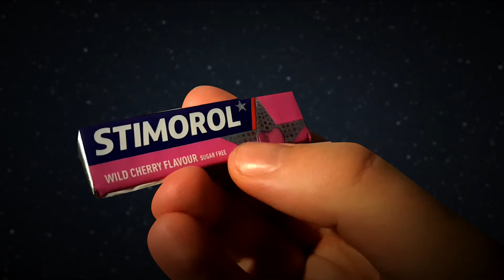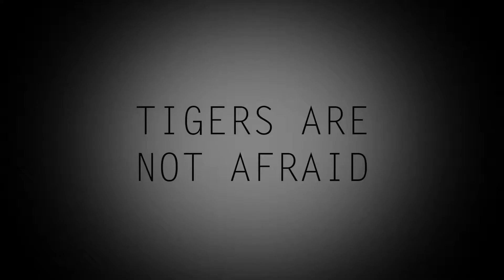3 UHYGGELIGE film at se på HALLOWEEN 2021! - RasMovies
Det er oktober og det betyder Halloween og gyserfilm!
Hvid du ikke har nogen anelse om, hvilke film du skal se, så har jeg løsningen til dig her.

I denne video har jeg fundet 3 skræmmende film, som jeg synes er værd at tage et kig på.
De her film vil med garanti få håret til at stå op i nakken på dig og tvinge dig til at sove med natlampen tændt.
Så gør dig klar til at stå ansigt til ansigt med spøgelser og ånder og onde væsener fra den 13. dimension!

Klips fra disse film er blevet brugt:

Tigers are not afraid (2017) - Videocine
The Void (2016) - D Films
Lake Mungo - Arclight Films

myuu - Something's Wrong

Derek Fiechter - Witch's Brew